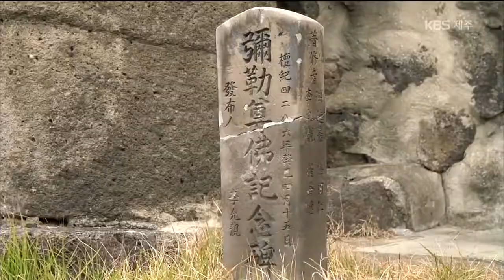쉼팡 '동자복 서자복' [KBS제주]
제주가 보인다 '쉼팡'  - 동자복 서자복

제주의 아름답고 특별한 풍경과
제주인도 잘 모르는 문화유산을 알려드립니다.
'쉼팡'의 첫 문을 열어줄 소재는
동자복과 서자복인데요.
영상을 통해 알아보실까요?